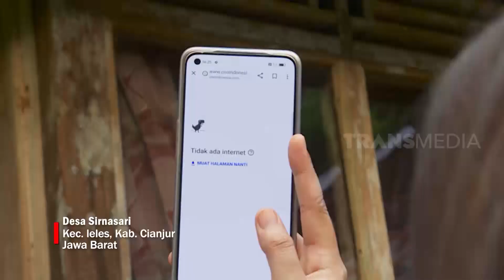IMPIAN WARGA DI PELOSOK CIANJUR | INDONESIAKU (05/09/22) Part 3